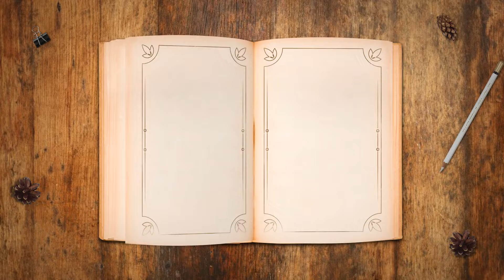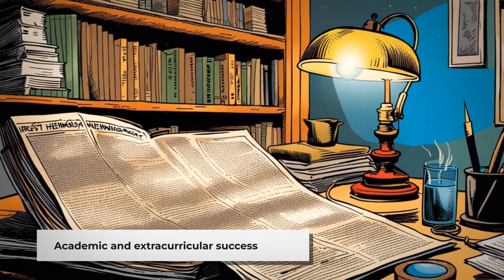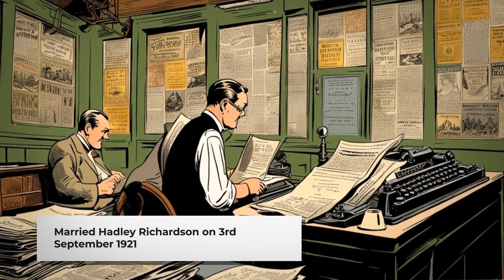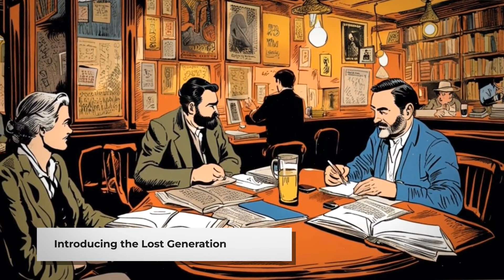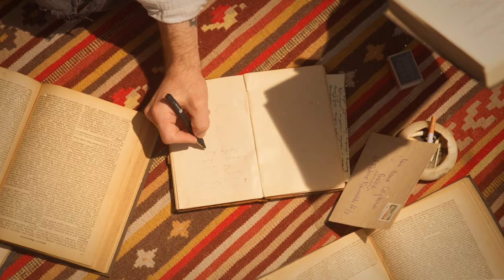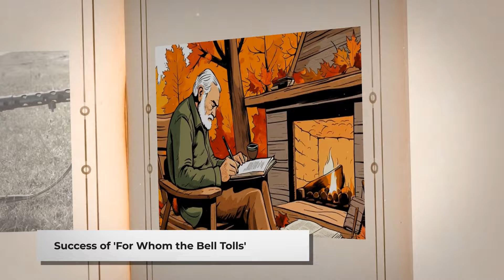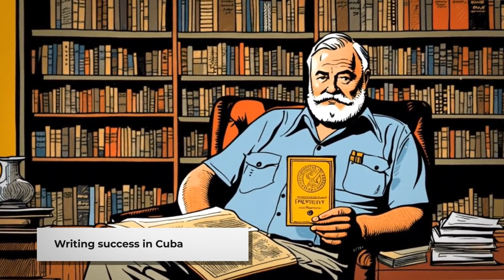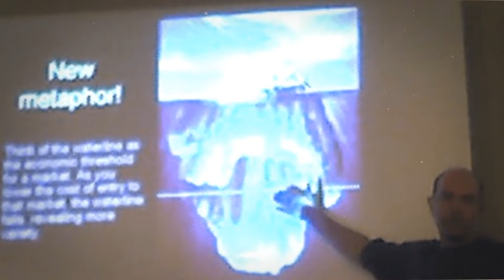Historical Biography: Ernest Hemingway l American Writer, Novelist, Literature, Nobel Prize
Dive into the fascinating life of Ernest Hemingway, from his early days in Illinois to his adventures across the globe, and discover how his experiences shaped his groundbreaking works. Explore Hemingway's contributions to literature, his time as a war hero, his role in the Lost Generation in Paris, and the personal battles he faced.

Join us as we celebrate the legacy of a writer who forever changed the way stories are told, through his minimalist style and profound storytelling. This video is a tribute to Hemingway's enduring influence on literature and an invitation to understand the man behind the timeless classics.